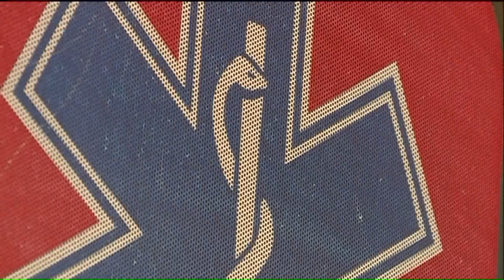Firefighters save teen athlete